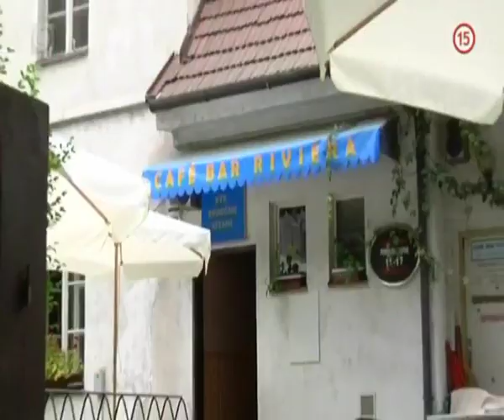Húrka Mikulášom (PROFESIONÁLI)